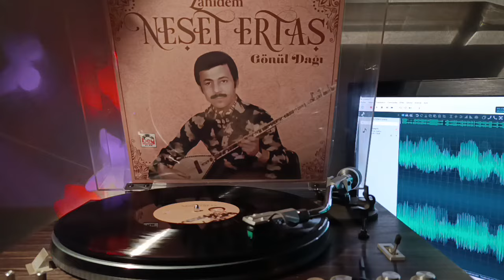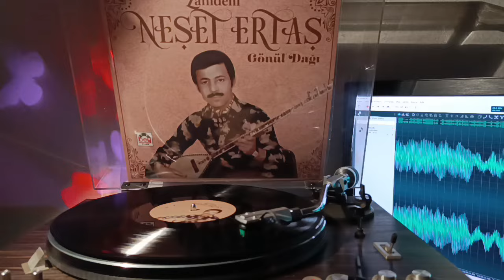NEŞET ERTAŞ Zahidem Plak